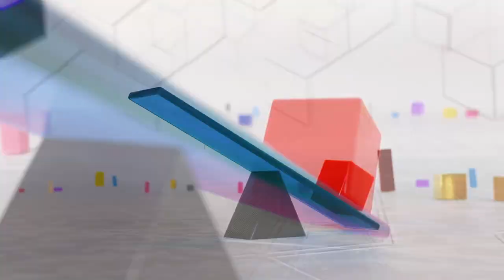Ayam lucu warna warni | Ayam Rainbow I Colorful cute chickens || Funniest baby || Videos for KIDS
Halo temen temen, hari ini BUlan mau beli ayam warna warni lucu belinya di pasar

selamat menonton Teman temen